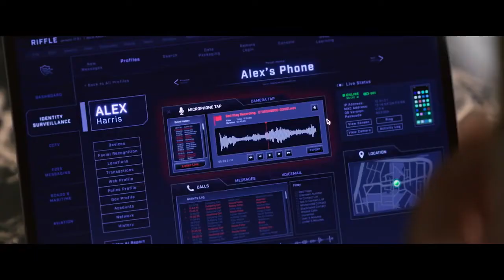POKER FACE | Trailer Oficial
Poker Face” segue um grupo de amigos participando de seu jogo anual de pôquer, embora nesta noite, as apostas tenham sido aumentadas para a vida ou a morte. O apresentador do jogo é o bilionário da tecnologia e apostador constante Jake Foley, interpretado por Crowe.